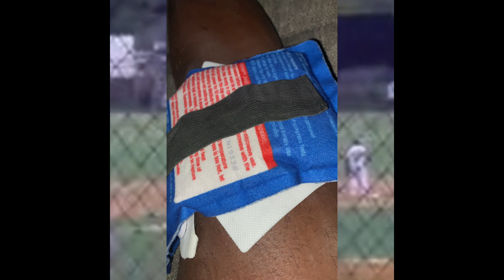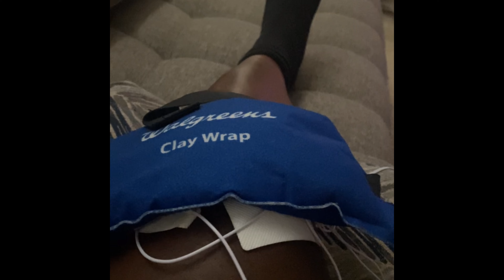Knee Sprain Recovery Motivation!